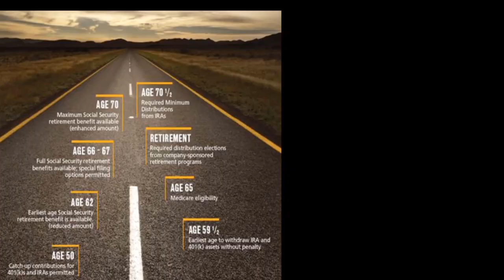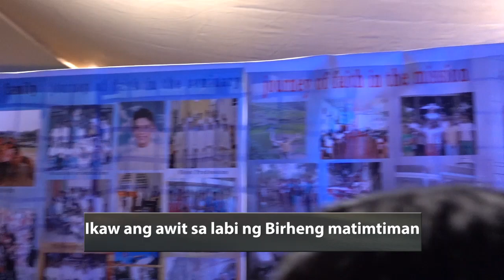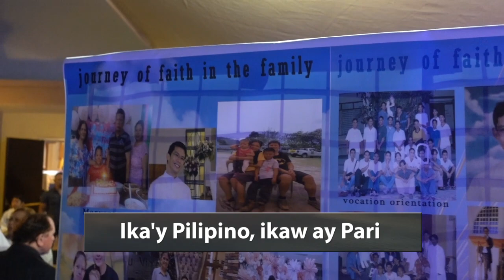Filipino priest (Father Mark Robin Destura) gets ordained in USA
Nakaka proud lang po!

Filipino priest (Father Mark Robin Destura) gets ordained at St. Jane Frances de Chantal Church at North Hollywood on November 23, 2019.

Credits to song Author/Composer CARLO MAGNO